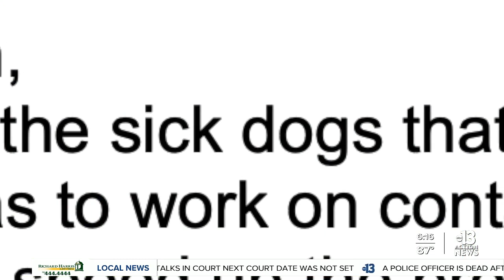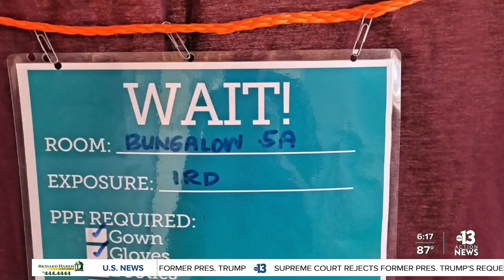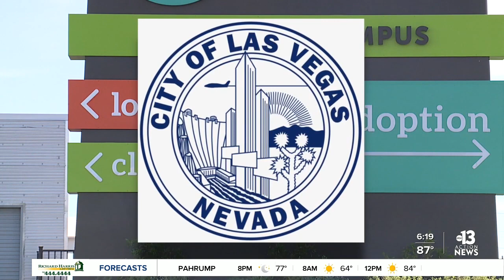13 Investigates: How one dog's journey connects the biggest animal welfare cases this year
With a massive animal cruelty case in Nye County and an ongoing crisis at our local shelter, animal welfare has been the spotlight in much of our news coverage over the past few months.  Darcy Spears shows how these two stories converge.